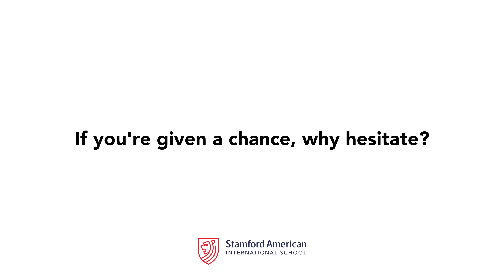Stamford American's Bilingual Program Enhances Dual-Language Learning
At Stamford American, we grow our students to become bicultural and bi-literate global citizens through our Mandarin-English Bilingual Program.

With a one bilingual teacher model, students engage with both languages daily, enhancing their fluency and understanding in a safe and inclusive environment. Children get to develop critical language skills while building a strong academic foundation in a globally connected world.

Watch to learn how we prepare young learners to become confident, bilingual global citizens!